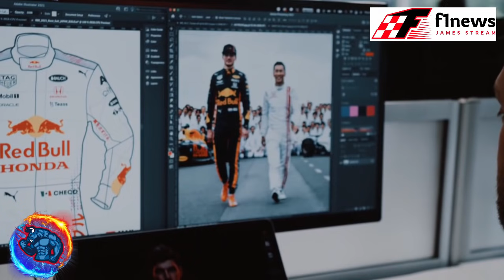✅¡VAMOS!✅ QUEREMOS ESTO DE PEREZ 🏎️ HAMILTON QUISO HECHAR A PEREZ AL PITLANE 🏎️ FASTIDIAN A PEREZ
Bienvenidos a una nueva edición de las F1 News, Ross Brawn en su columna de la web de f1, ha comentado que el desempeño que vimos de Perez en Turquia se vea en las 6 carreras que quedan esta temporada, Helmut Marko ha dicho que Hamilton, intencionalmente quiso enviar al Red Bull de Checo Perez a boxes intencionalmente y Jolyon Palmer ha dicho que las clasificaciones fastidian el rendimiento de Perez, sabiendo que el ritmo de carrera esta mas cerca de Verstappen, y mucho mucho mas.